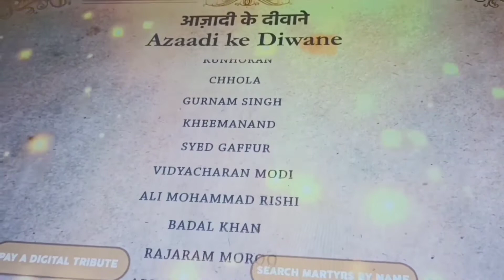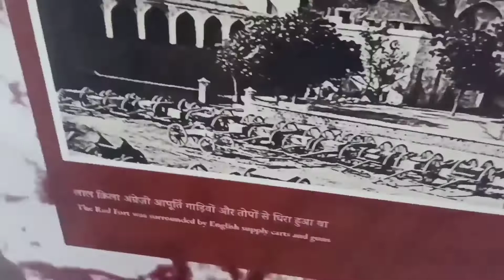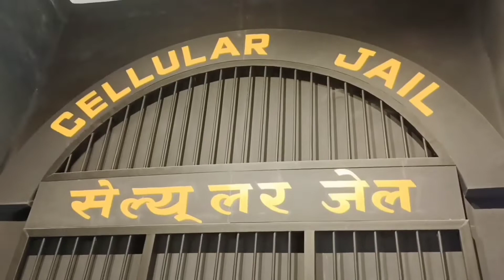red fort vlog highlights | full vlog coming soon | vlog #30